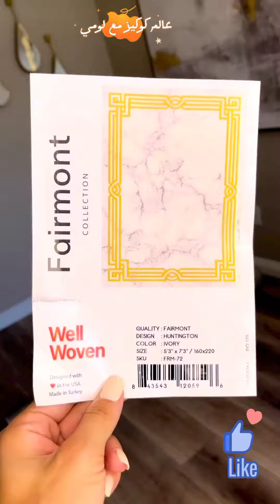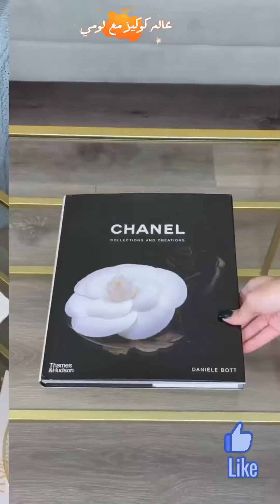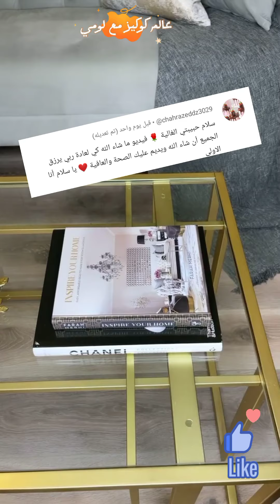سيدة فلسطينية جننت الجميع بجمال يعجز عنه الوصف 🌹💞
يارب تكونوا بخير النهارده احنا مع بعض بفيديو مميز  لسيدة مبدعة فظيعة لذيذة مفيش زيها في اناقة منزلها وسر الجمال اللي سحرت به ملايين السيدات حول العالم 🔥🌿